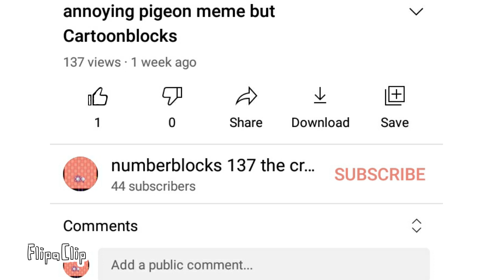Numberblocks 193: you have 137 views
me: wtf